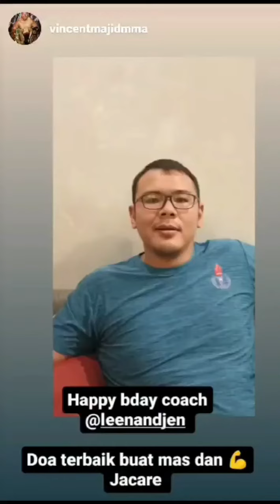ucapan selamat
Terimakasih buat temen temen terbaik yang sudah kasih ucapan selamat ultah baik berupa video ataupun tulisan. @ronny_ken_ray @armintagore  @vincentmajidmma  @sandraolga @kokojackson7 @azizcalims @adrian_mattheis